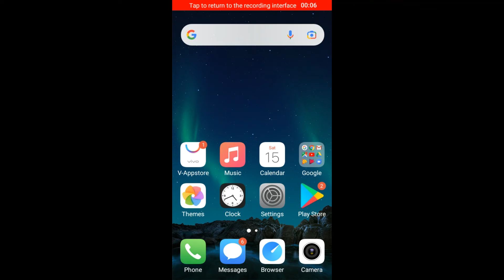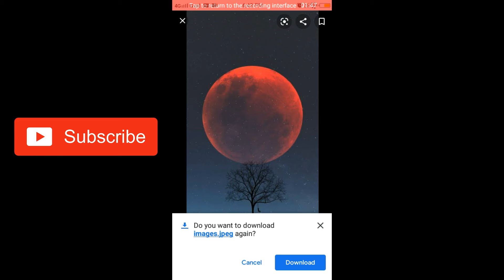How To Download Photos From Google Chrome?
So hey guys this is an trick that i use to download photos from google chrome and you can also download this photos from google chrome,  Please like this video and subscribe and share this video with your friends and never miss the new update,